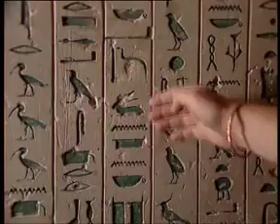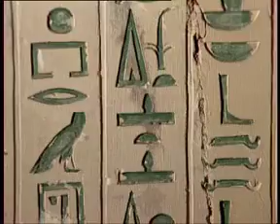PELICULA - EGIPTO 10 - LOS MISTERIOS DE LAS PIRAMIDES II- ESPAÑOL - 1.m4v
- El secreto de las pirámides -

Uno de los misterios que, para algunos, todavía no se han podido esclarecer son las preguntas de ¿Cómo, quién, cuándo, a que responden las pirámides de Gizeh? Al respecto existen muchas teorías, desde que fueron los habitantes de la Atlántida sus constructores o seres de otro planeta quienes levantaron estas magníficas obras arquitectónicas.

La más antigua de las tres, Gran Pirámide, la de Keops, se estima que se construyó hace aproximadamente 4.400 años. Por aquel entonces todavía no se conocían técnicas tan importantes como la polea, así que ¿cómo levantaban piedras de 30.000 kilos hasta una altura de 150 metros?. Además, ¿de donde sacaron tales masas de piedra si la cantera de Aswan está a una distancia de alrededor de 1.000 kilómetros?. Sumar a todo esto, que se utilizaron para esta pirámide mas de dos millones y medio de bloques transportados por 100.000 hombres durante los 20 años que duró su construcción.
Pero les hay que piensan que tras esto se esconden otros misterios aún mayores. Por ejemplo, la leyenda que cuenta que el sacerdote Imhotep recibió la visita del dios Jnum, quién le comunicó una manera de conseguir roca liquida, más fácil de transportar. ¿Sería una especie de cemento que una vez solidificado se asemejase al granito?
No menos misterioso resulta la Esfinge, de la que se sabe tiene una cámara secreta debajo de una de sus patas y que según los expertos también contiene un pasadizo hacía la Gran Pirámide. Hasta el momento nada del otro mundo, pero se han descubierto que esta construcción posee marcas de erosión producidas por el agua. Todo indica que estuvo debajo del agua durante una temporada. ¿Debido al diluvio tal vez? Y si es así, este aconteció hace más de 10.000 años, por lo que la Esfinge sería mucho más antigua que las pirámides.
El enigma ni mucho menos acaba aquí. Porque en la pirámide de Keops, que por cierto su sarcófago siempre permaneció vacío sin saber el verdadero paradero del faraón, se pueden encontrar coincidencias increíbles. Gracias a sus medidas se pueden obtener el número Pi, la densidad, la longitud y el peso exacto de la tierra y la duración misma de un año, por lo que indica que los egipcios sabían que el planeta era redondo. Unas cifras que ahora sabemos pero que hace miles de años nadie intuía.
Existen otras extrañas y no menos sensacionales coincidencias. Si multiplicamos por un millón la altura de la Gran Pirámide, obtendremos la distancia que media entre la Tierra y el Sol. De aquí se desprende otra pregunta. ¿Cómo aprendieron los egipcios todas estas técnicas? Una hipótesis puede ser que la ayuda llegó del cielo, con indica la leyenda egipcia sobre la bajada de los cielos de los dioses Isis y Osiris. Sino sólo hace falta mirar la alineación que forman las tres pirámides de Keops, Kefrén y Micerinos al igual que el Cinturón de Orión, con sus tres estrellas Zeta, Epsilon y Delta Orionis. Pura coincidencia ¿o no?